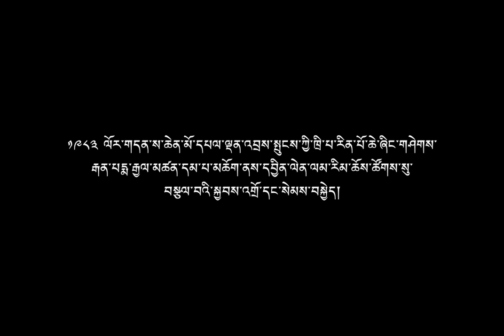སྐྱབས་འགྲོ་དང་སེམས་བསྐྱེད། (༡༩༨༣) Refuge Practice and Mind Generation (1983)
བློ་གསལ་གླིང་མཁན་ཟུར་རིན་པོ་ཆེ་ཞིངགཤེགས་དམ་པ་རྒན་པདྨ་རྒྱལ་མཚན་མཆོག་ནས་དབྱིན་ཡུལ་ལམ་རིམ་
                    ཆོས་ཚོགས་སུ་བསྩལ་བའི་སྐྱབས་འགྲོ་དང་སེམས་བསྐྱེད།   (༡༩༨༣)
Refuge Practice and Mind Generation, Lam-Rim Center London  (1983)